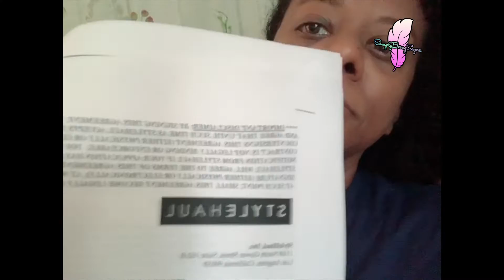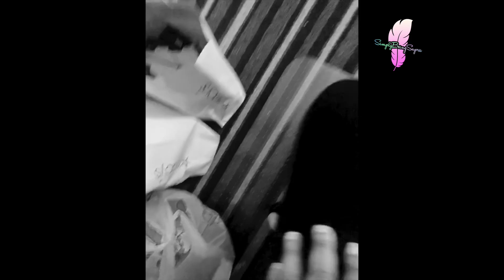I need to Eat🤪 Website Issues💻Youtube Algorithm,Your Content Matters💰 Vlog #339